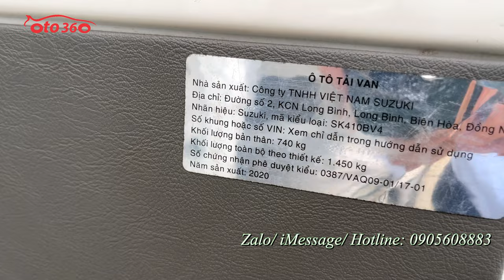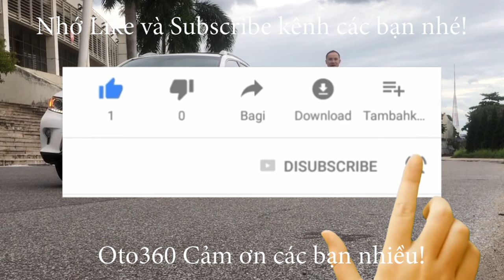Chỉ loanh quanh đâu đó 200 tr là có ngay chiếc xe Su cóc. Suzuki Super Carry Auro4 2020 màu trắng đẹ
Bán xe Suzuki Super Carry Van sản xuất năm 2020, máy mới 1.0  Euro4 đang ký tên tư nhân, biển Hà Nội, mới lăn bánh hơn 4 vạn km.
xe chạy ít, nên rất đẹp, bảo dưỡng đầy đủ theo định kỳ, không đâm đụng, không ngập nước, toàn bộ sơn nguyên bản từ trong ra ngoài, máy êm khỏe côn số nhẹ nhàng.
Xe đã trang bị điều hòa hãng mát lạnh, dàn lốp rất dầy, về chỉ việc đổ xăng vào chạy kiếm tiền.